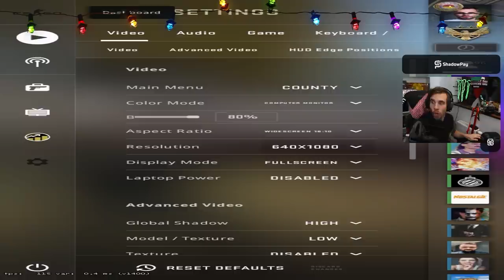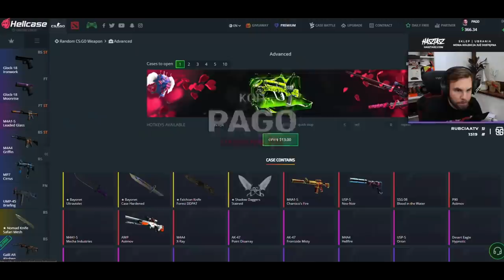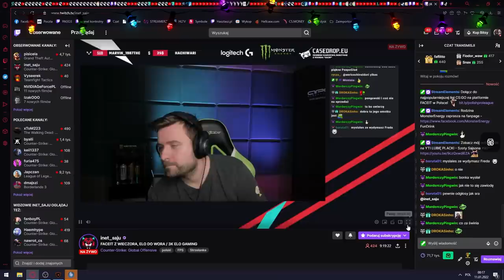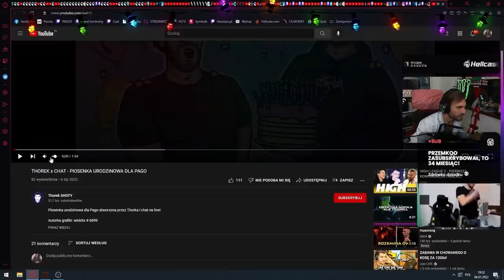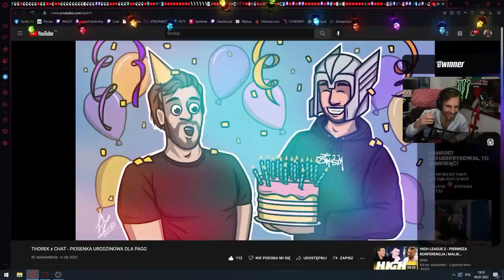TAK SIĘ BAWIŁEM NA URODZINACH! BOSKI PĄGOWSKI #70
Hellcase ► Kod "PAGO" na darmowe 0.7$ i +15% więcej do depozytu

Montaż:  @Cycu TV